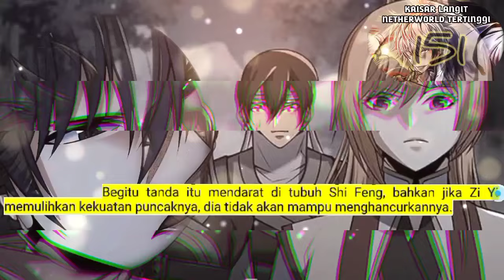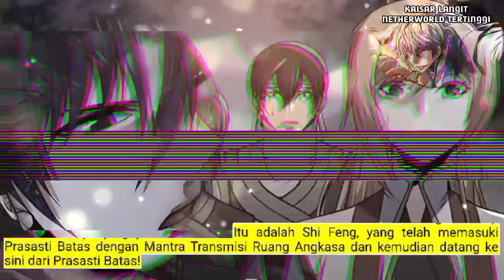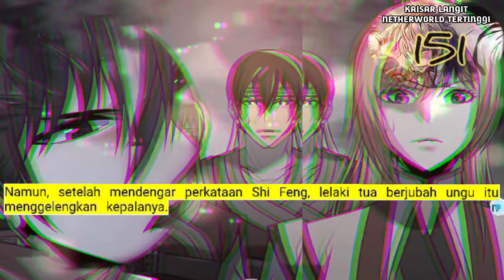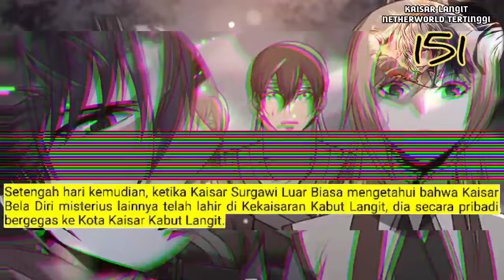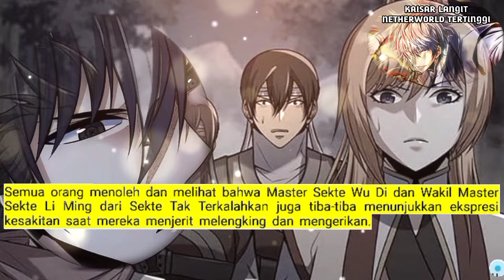Kaisar Langit Netherworld Tertinggi season 151